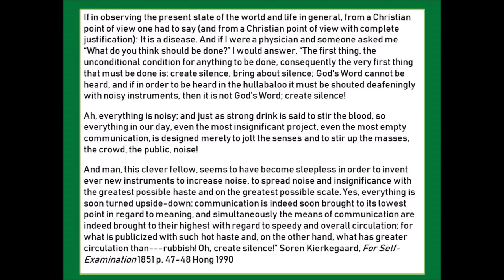Søren Kierkegaard On Creating Silence 1851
Soren Kierkegaard wrote about the one thing the world needed in 1851, He had a good idea.